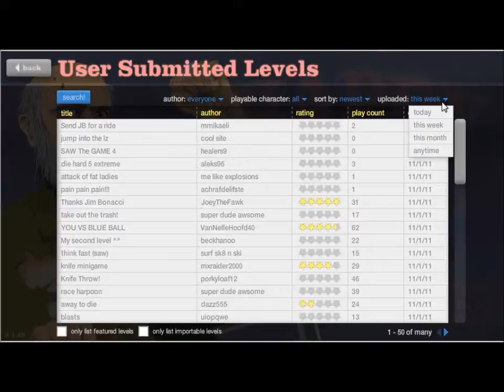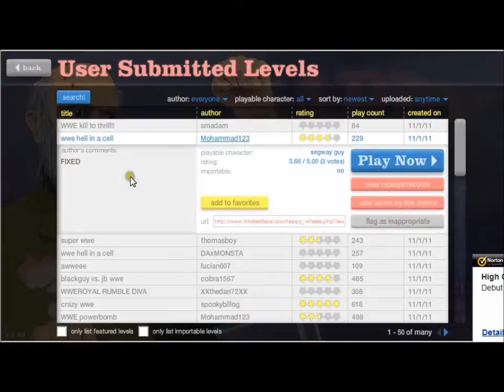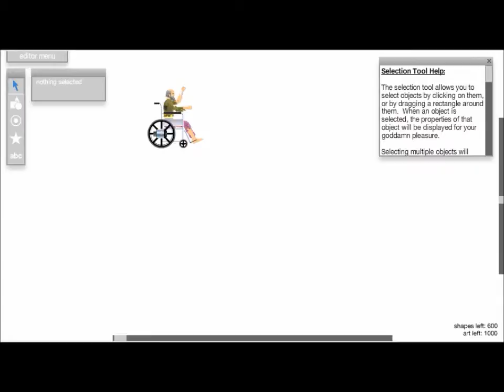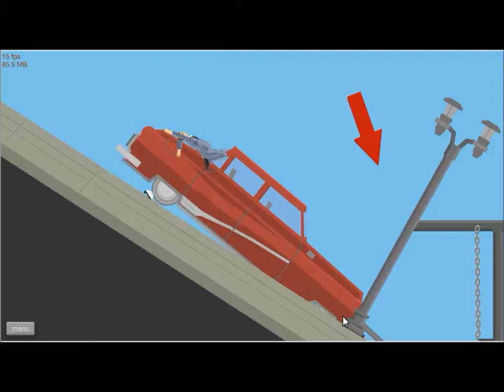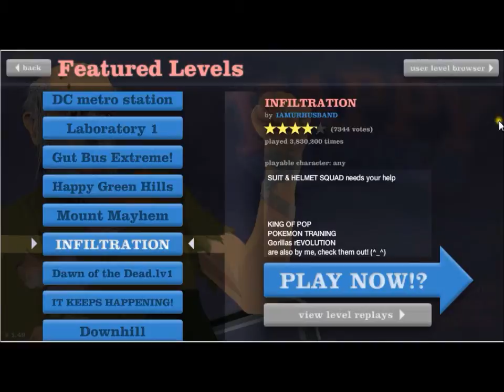Happy wheels ep 2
lol people dying lol